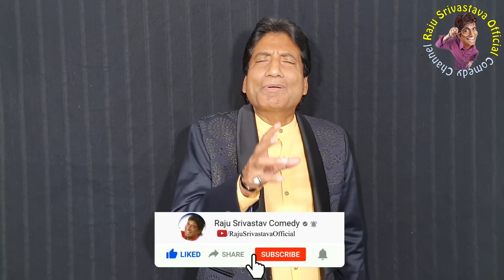Khan + Pandey Sabko Pakdo - Sameer Wankhede | खान + पांडे सबको पकड़ो- समीर वानखेड़े | Raju Srivastav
You are watching Raju Srivastava Comedy Video: Khan + Pandey Sabko Pakdo - SameerWankhede | खान + पांडे सबको पकड़ो - समीर वानखेड़े

Show your LOVE in comment section..

Thanks
Raju Srivastava